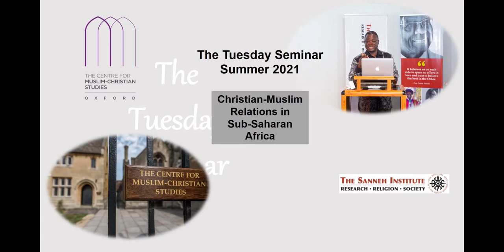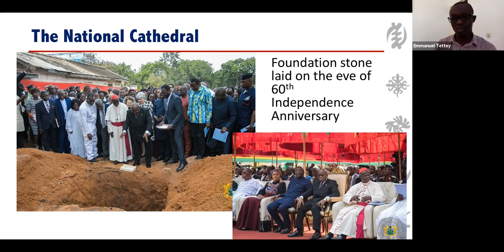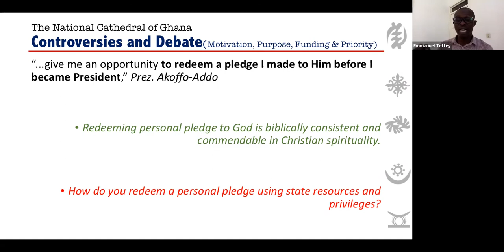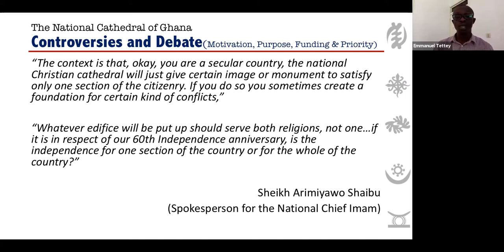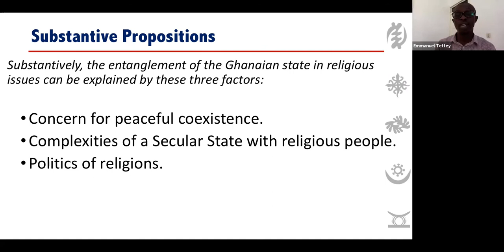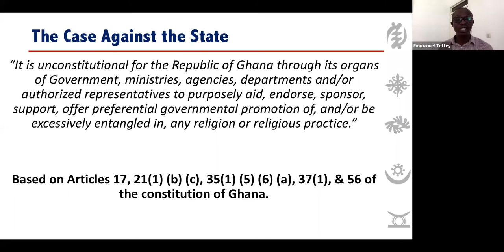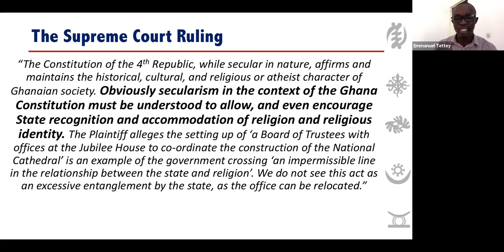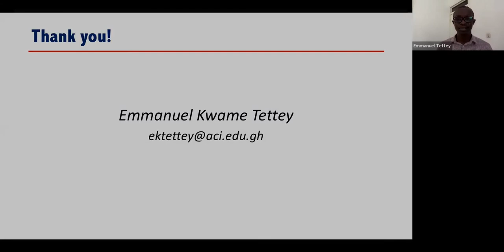Emmanuel Tettey Cathedral, Hajj, and Complexities of Religions and State Relations in Ghana 11 5 21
Online research seminar jointly presented by The Sanneh Institute, Accra, Ghana and CMCS Oxford, UK.  The second in a series on Christian-Muslim Relations in Sub-Saharan Africa.